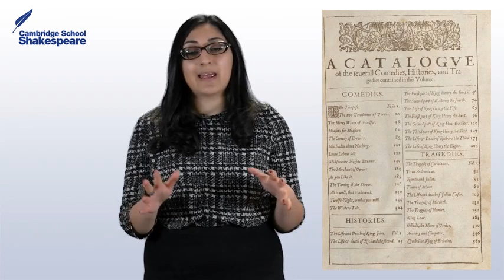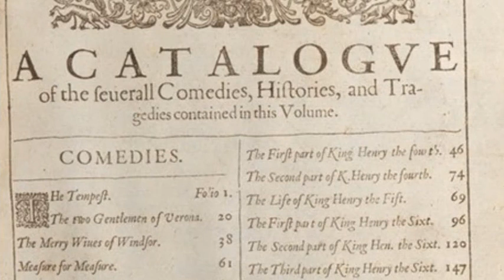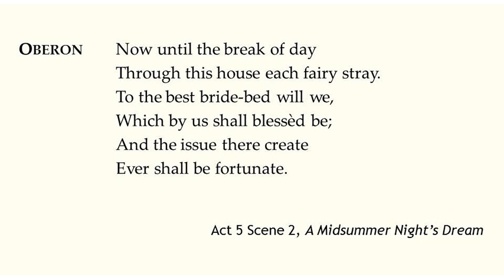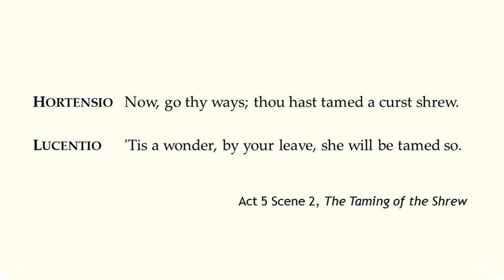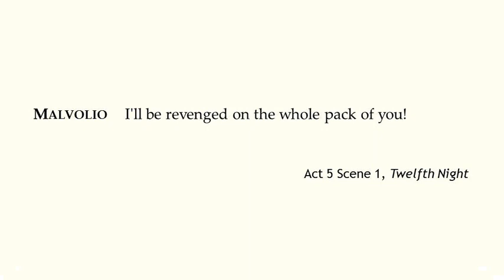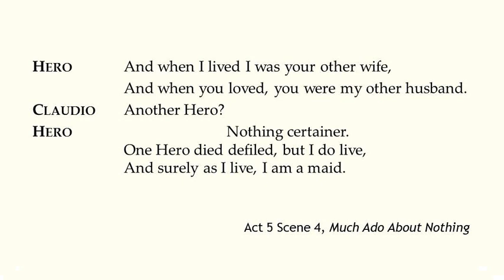Shakespearean Comedy with Dr Anjna Chouhan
Examine Shakespeare's use of comedy and its impact and purpose for audiences at the time.

This webinar has been recorded exclusively for Cambridge School Shakespeare Online by Dr Anjna Chouhan of the Shakespeare Birthplace Trust.